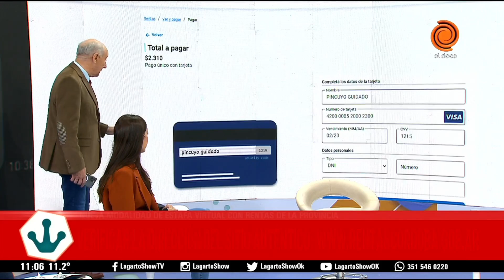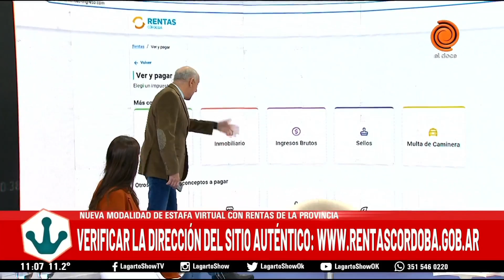ATENCIÓN CON ESTA ESTAFA en CÓRDOBA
Mirá el video, comentalo y compartilo 👀

noticias de cordoba
estafa en cordoba
rentas cordoba estafa